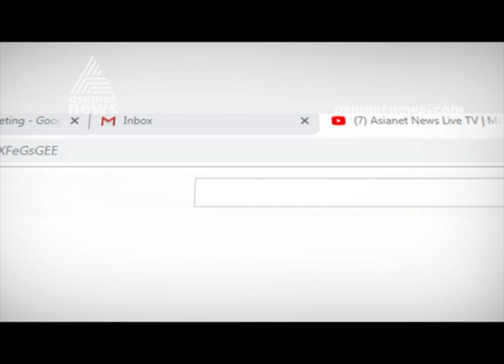U. Vimal Kumar Saina Nehwal's coach with asianet news